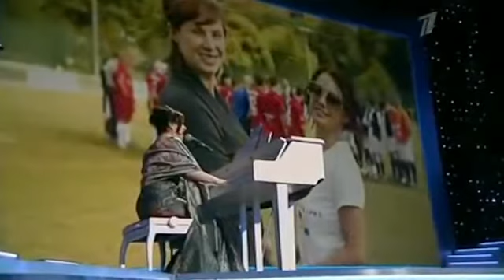Тамара Гвердцители - Добро всегда к добру, Ника 2012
Тамара Гвердцители - Добро всегда к добру, Ника 2012, 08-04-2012, Крокус Сити Холл, Москва